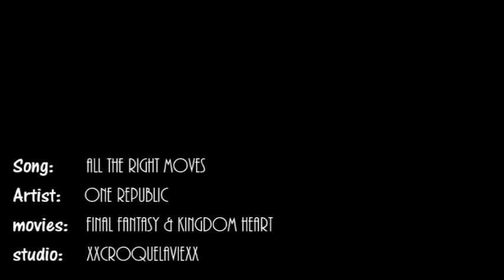FF&KH || All the right moves#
Cinématiques: Final Fantasy & Kingdom Hearts
Artiste: One republic